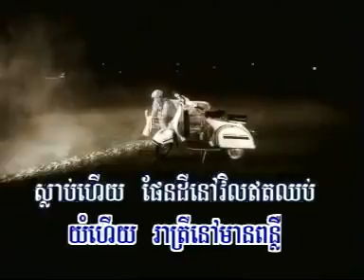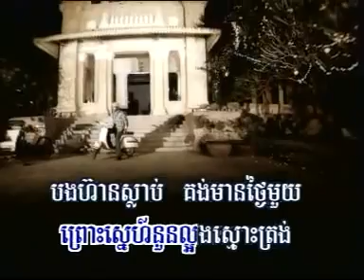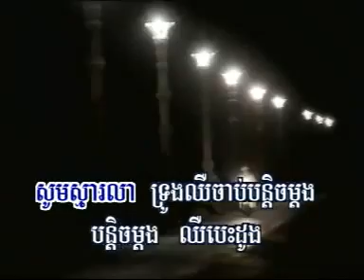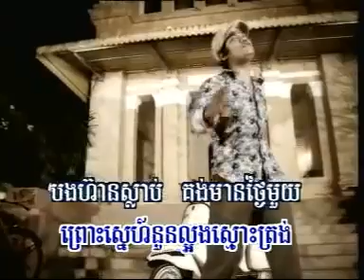156 ឈឺចាប់បន្តិចម្ដង ព្រាប សុវត្តិ YouTubevia torchbrowser com